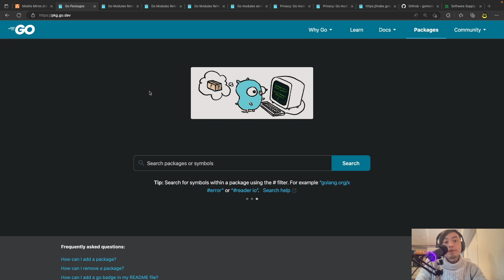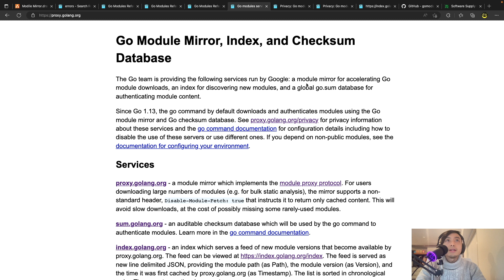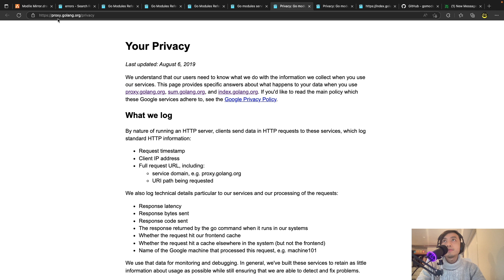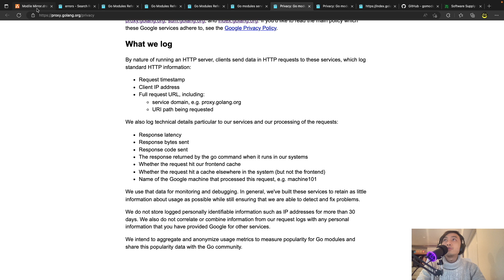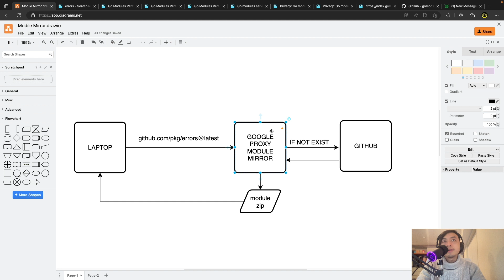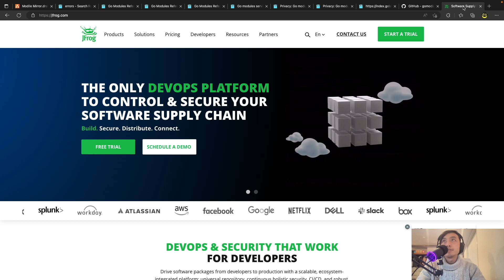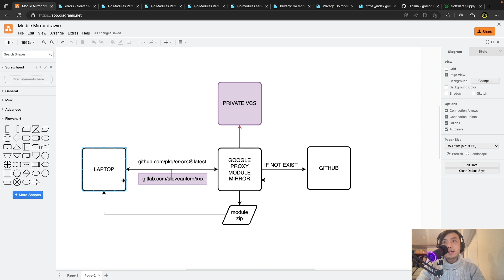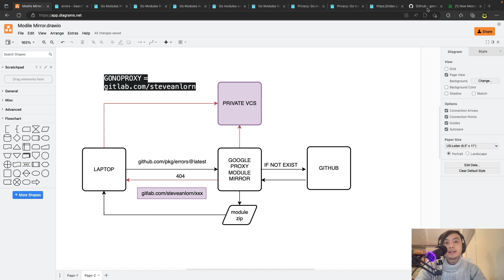Goproxy - Module Mirrors: How Go Tools Fetch The Import Module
Reference:
GOPROXY